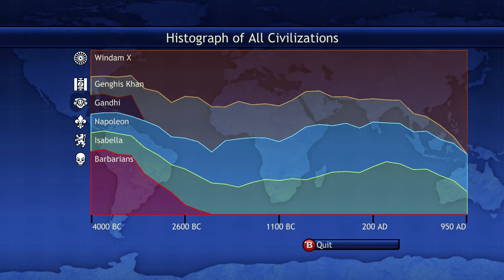Let's Play Civilization Revolution - March of the Samurai Knights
After a long hiatus we are back with more Sid Meier's Civilization Revolution!

In this game, we will utilize the power of the Japanese Samurai spirit in order to steam roll right through the capitals of our rival civs, all before 1000AD on Deity difficulty.